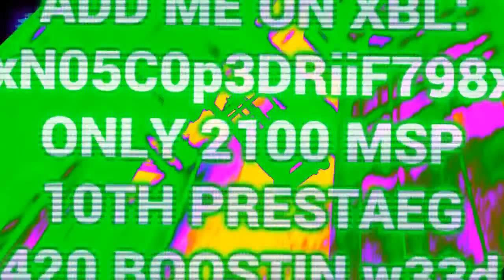360 FORKLIFTING [MLG] xXEPiiLEPTIKx [N2O] MINITAGE XTREME SPEEDZ